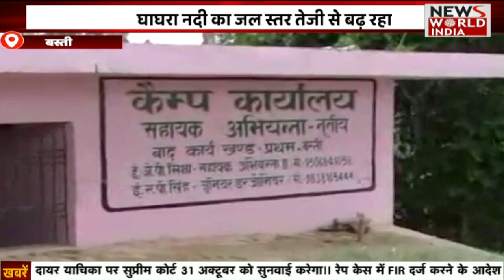Special Bulletin: हिंदी समाचार बुलेटिन। शाम तक की खबरें | Breaking News । News World India